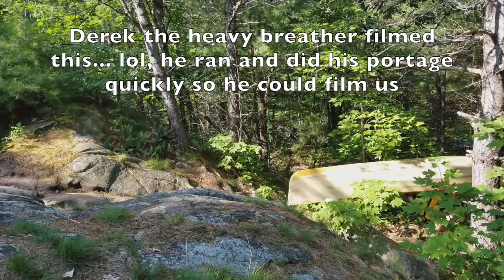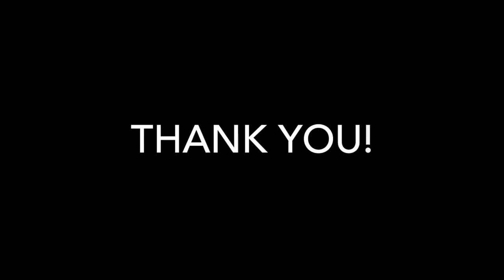Paddling with Paddling Adventures Radio - Part 1 of 2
Paddling With Paddling Adventures Radio - The Video - 1 of 2 - Last weekend I spent the day paddling with the fellas from Paddling Adventures Radio, Derek and Sean. What a hoot that was!  We talk about some upcoming guests, some past guests, catch some fish and have lots of laughs.